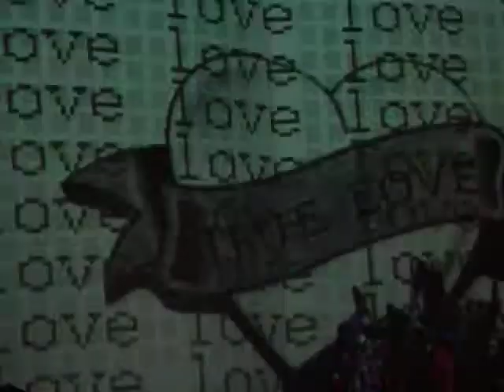PlaGat.cz-ZDE JSOU PSI Here be Dogs křest knihy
PlaGat.cz-ZDE JSOU PSI Here be Dogs křest knihy, 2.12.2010,Meet Factory, Praha, Schwarzprior,  Poxoxo djs, Dead Popes Company, dj Tvyks